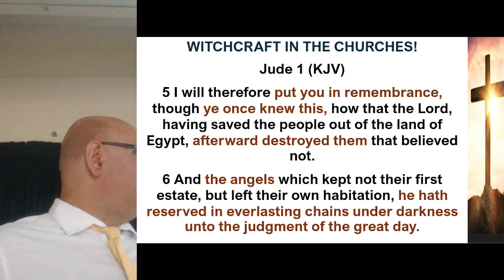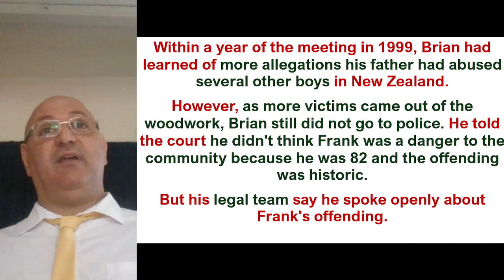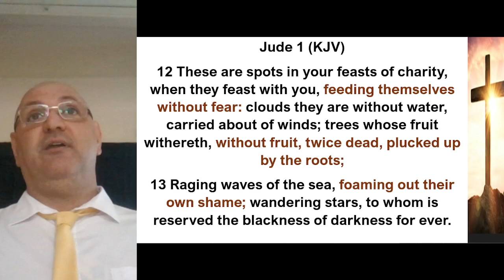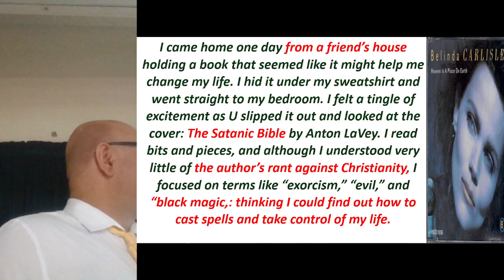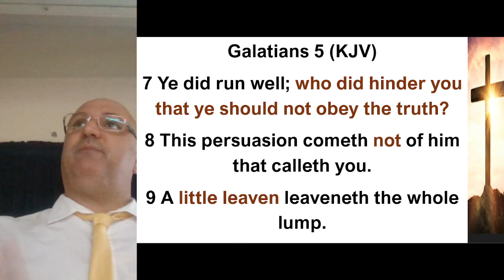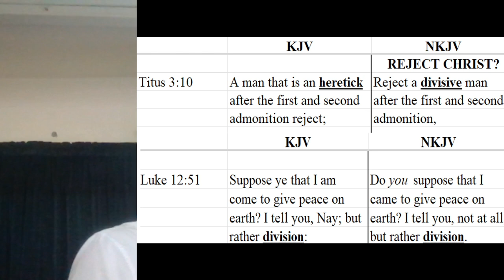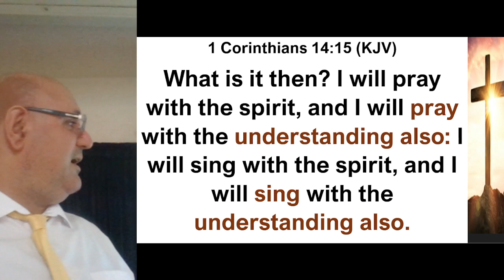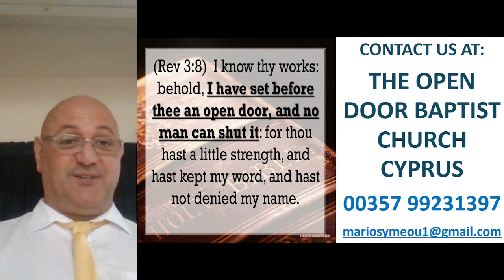WITCHCRAFT IN THE CHURCHES!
Some famous large fake churches have been started by Satan's minions who have corrupted the music and the bibles read in those fake churches. We expose them in this video.